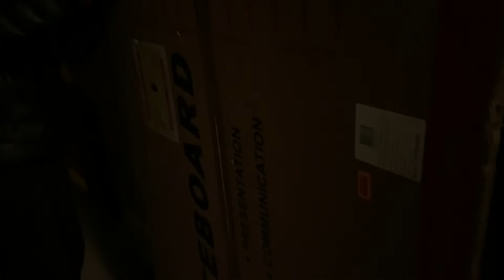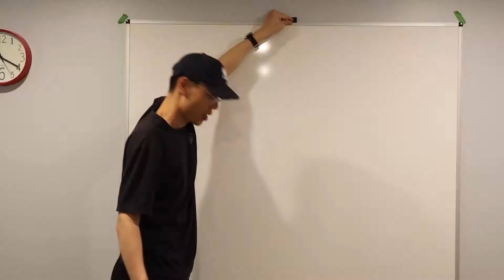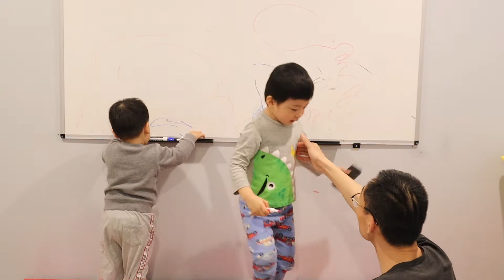爸爸准备上网课｜弟弟学说话超可爱｜和两个男孩儿憋家里20+天了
我们从3月14号宅家里，已经有20+天了，孩子们不知道怎么样，我和他爸每天被他们熬的已经快顶不住了！爸爸网购了一块白板，下学期的课要在家里上了，孩子们无聊的都开始做家务了，😭，我和爸爸每天陪玩儿，精力要被耗尽了。看到一篇文章说两个男孩的配置是宅家歧视链的最底端～😓 😭